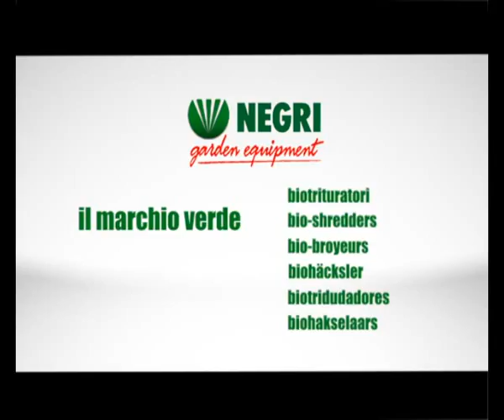Profesionální drtiče Negri R255T